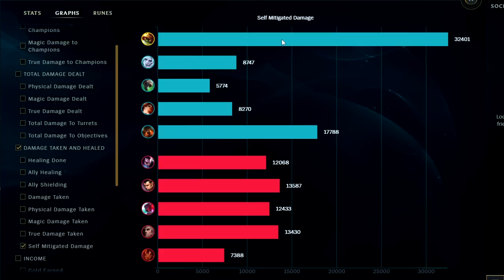WHY RAMMUS IS A S+ TOP LANER🔥 | How to Play Rammus Top & CARRY👌 - League of Legends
WHY RAMMUS IS A S+ TOP LANER🔥 | How to Play Rammus Top & CARRY👌
League of Legends Season 12 Rammus Top Tutorial Guide S12